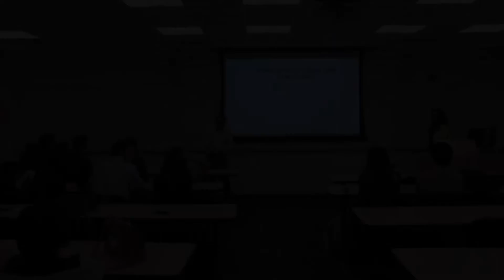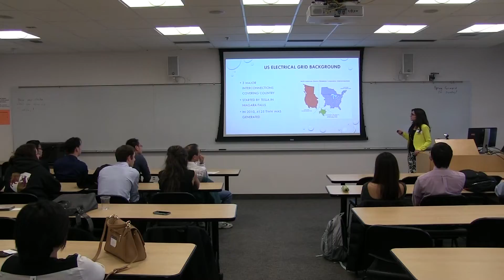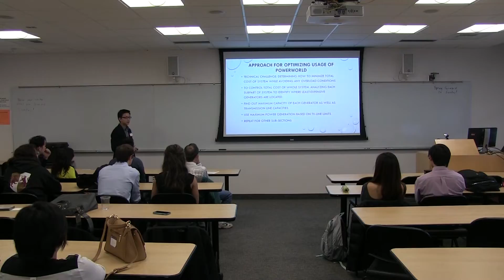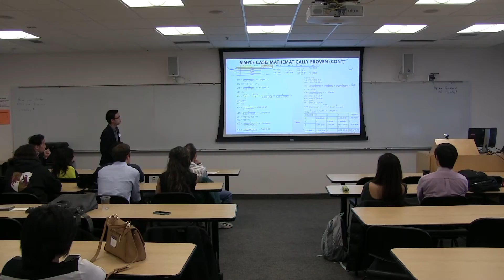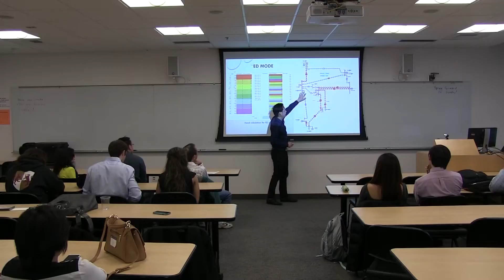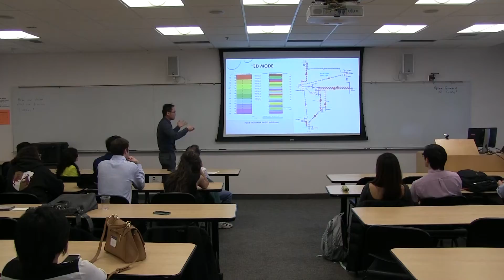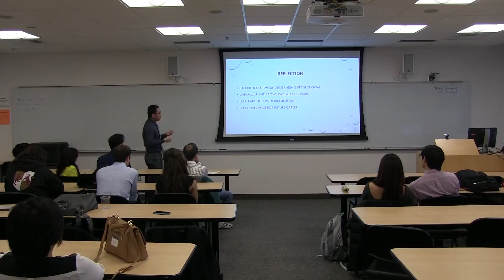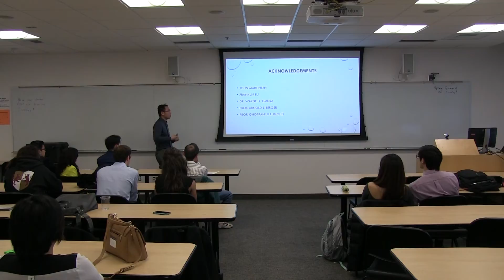Optimization of Power Forecasting